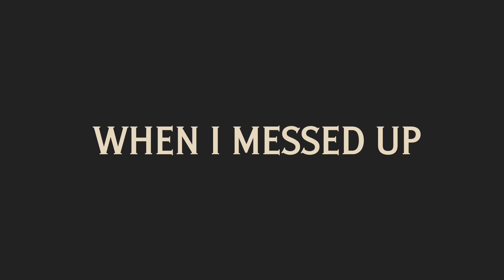How To Pronounce Clown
Hello, friends! Grandpa here, ready to pronounce the word Clown and put it in a sentence for you. If you enjoy learning new words with a dash of humor, stick around!